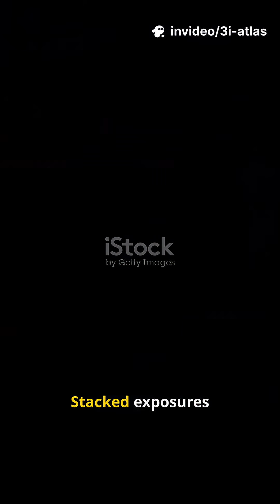3I/ATLAS Zooms Past Mars in Rare Interstellar Flyby!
The interstellar comet 3I/ATLAS, about the size of Manhattan, was captured in new images as it passed within ~12 million miles of Mars. European and U.S. orbiters observed its glowing coma last week while the nucleus remained elusive. Though it poses no threat, this close flyby gives scientists a rare chance to study material from beyond our solar system and understand more about interstellar objects.